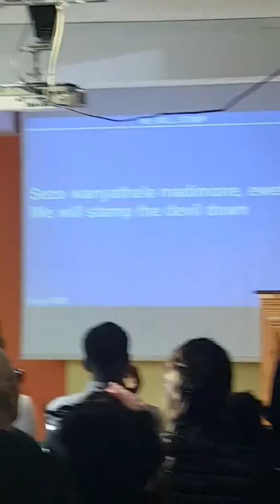Sezo wanyathela madimone - sis Becky